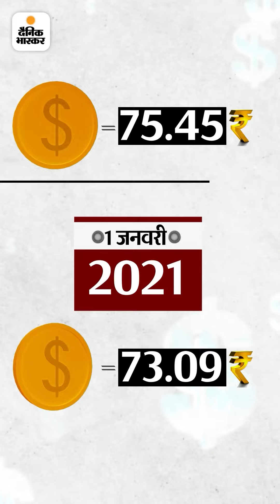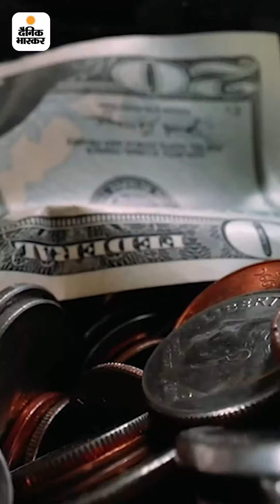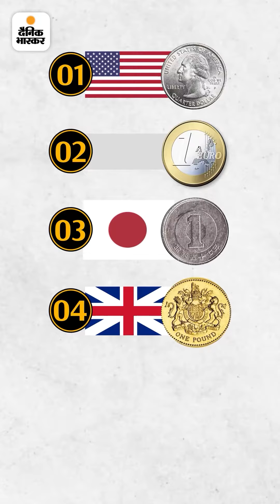एशिया के 48 देशों में रुपया सबसे कमजोर करेंसी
भास्कर इंडेप्थ: एशिया के 48 देशों में रुपया सबसे कमजोर करेंसी, इससे कुछ की चांदी हुई और कइयों का भट्ठा बैठा!